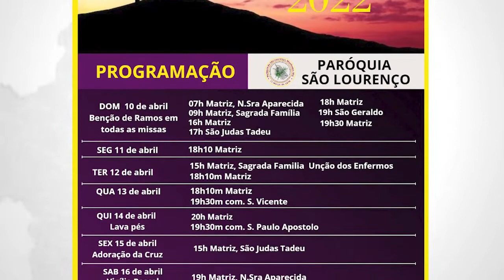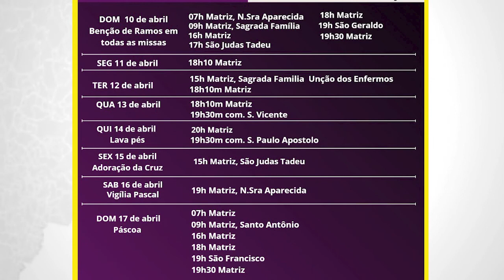Paróquia de São Lourenço divulga programação da Semana Santa 2022